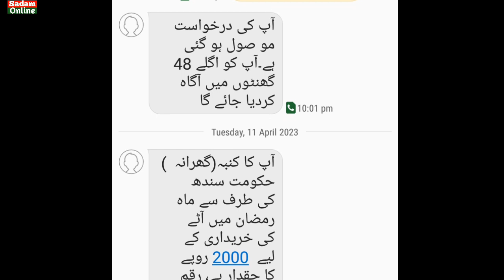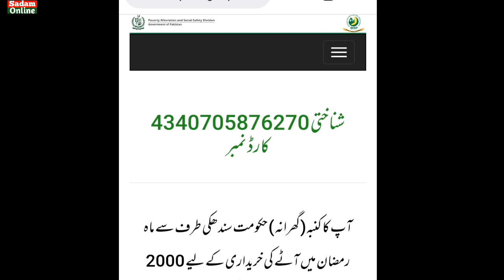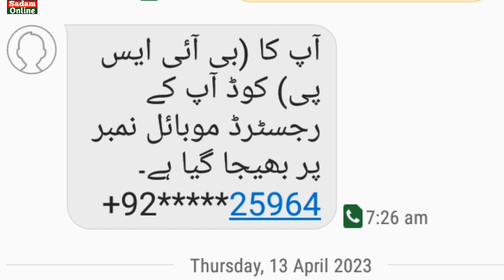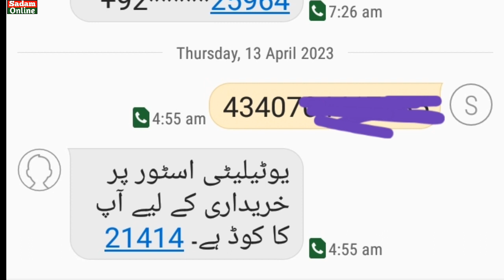How To Check Eligiblity Of Benazir Kafalat Program | How To Check Bisp Status | 8171 Portal Service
8171 new update
8171 check online
8171 web portal
8171 service
bisp new update